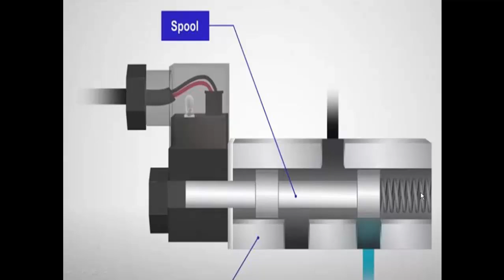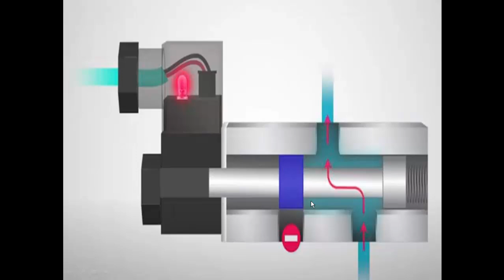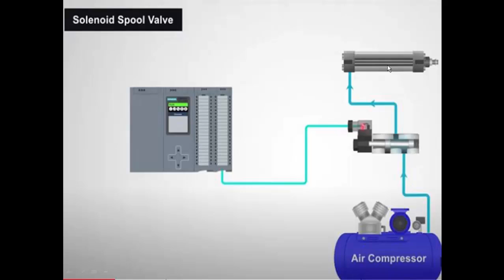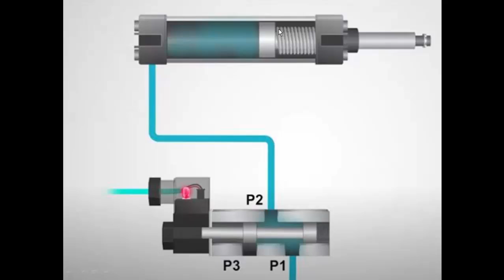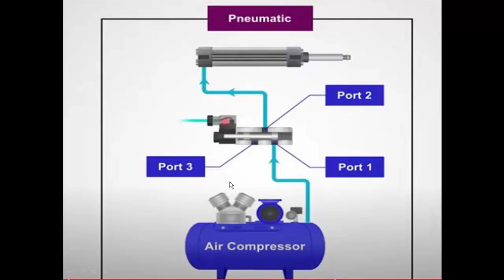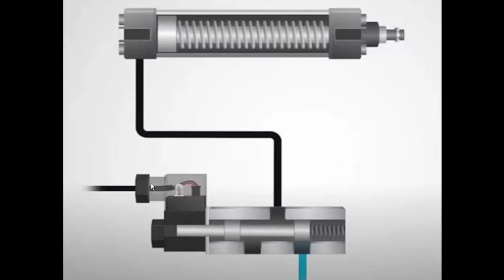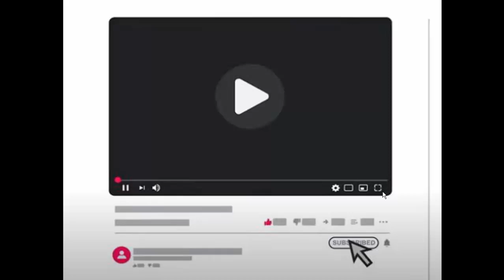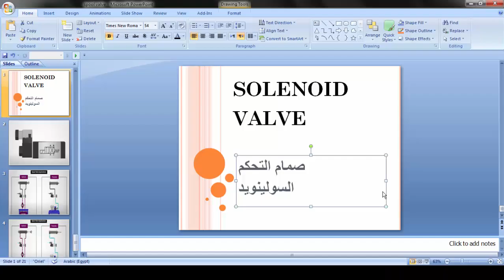spool valve || 1 صمام التحكم السولينويد || lec 36 || solenoid valve || Classic control || automation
صمام التحكم السولينويد
 solenoid valve
spool valve